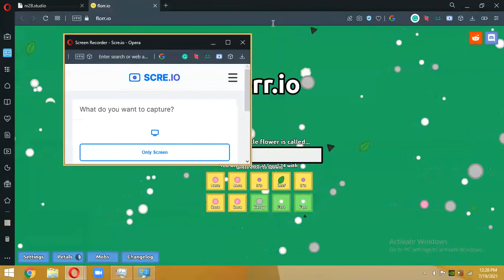I've reached 7 petal slots on florr.io!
Link here
florr.io